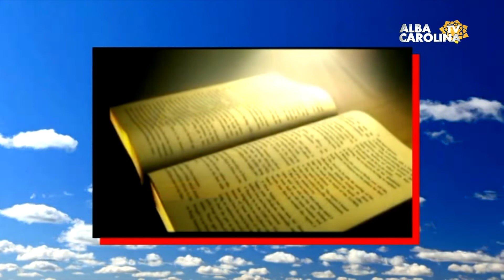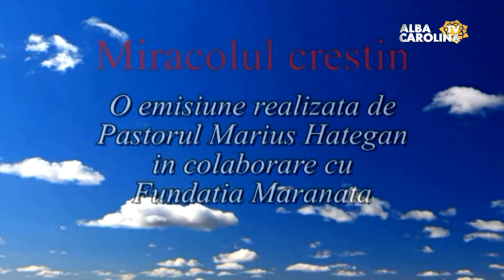MIRACOLUL CRESTIN. Sfintirea II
cu pastorul Marius Hategan
Televiziunea judeţului Alba